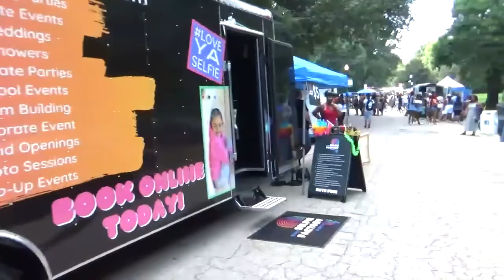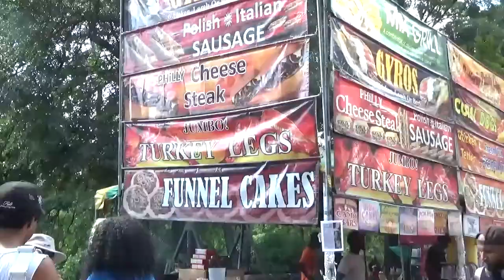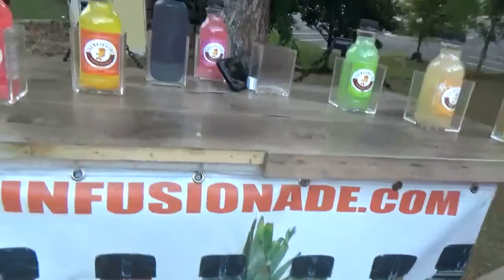ATL ARTS & REGGAE FESTIVAL '22'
Its a beautiful Sunday to listen to some Reggae music & to see unique art. Its Piedmont Parks annual BeReggae arts & music festival 2022.